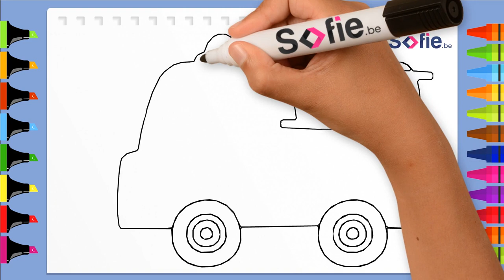How to Make Drawing Of Fire Truck Easy | Drawing a Fire Truck Easy Step By Step For Beginners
In this video, we'll teach your kids some basic tips and techniques for drawing, painting, and coloring a fire truck from scratch. This fun and educational video is perfect for toddlers and preschoolers who are just learning how to draw and paint. We'll start by showing your little ones how to sketch the outline of the fire truck using a pencil. After that, we'll show them how to paint and color in the details of the fire truck using simple and easy-to-follow techniques. Your kids will love learning how to create their own unique fire truck masterpiece. So, let's get started and have some creative fun!